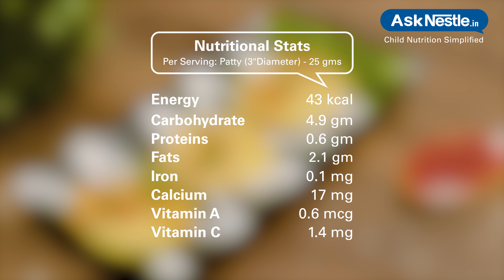Cheesy Sweet Potato Patty Recipes | Healthy Food Recipes For Kids | Ask Nestlé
Sweet potato patty is a great way to boost the diet with plant-based protein and enough nutrients into your kid's snack. great for active kids and fuelling for sports activities as sweet potato is a great source of good carbohydrates in addition to being rich in vitamin a and fiber.